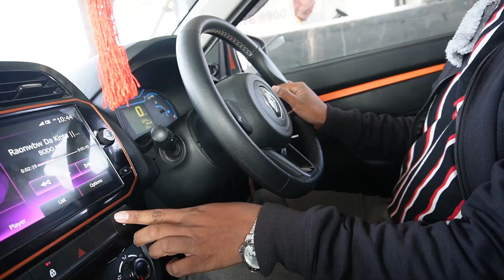K2 Vlog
Camera-Take a look at this SONY ZV-E10L Mirrorless Camera Interchangeable-lens Vlog Camera on Flipkart